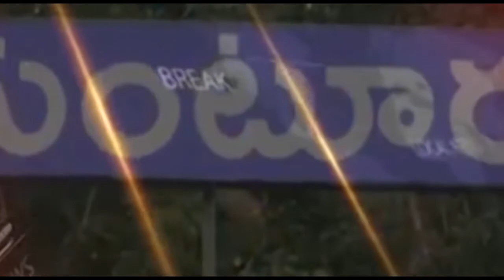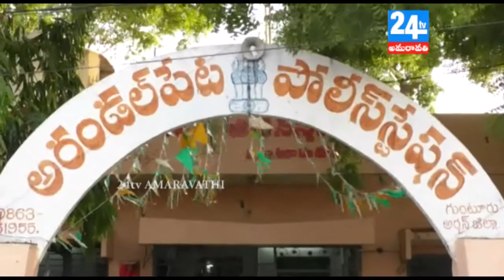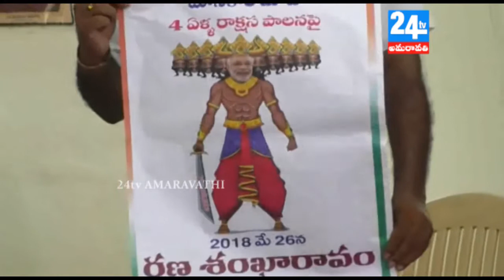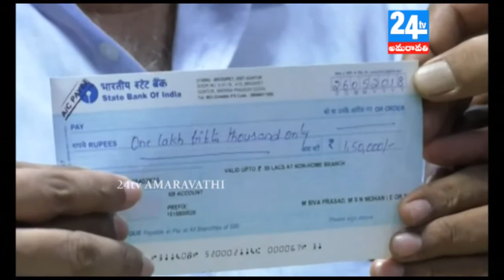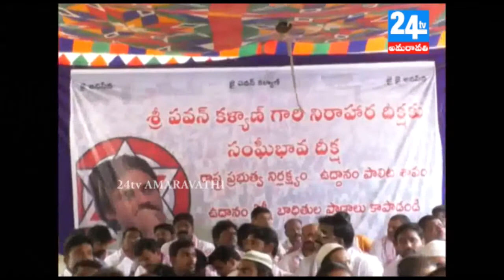NEWS 26 05 2018